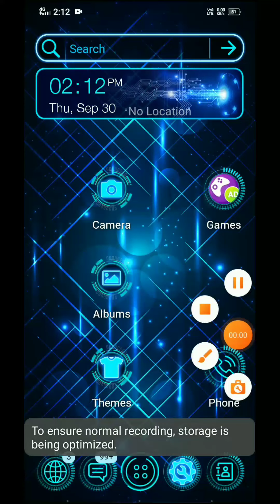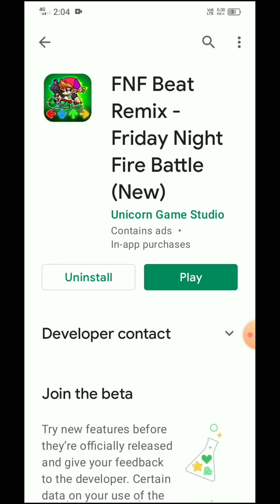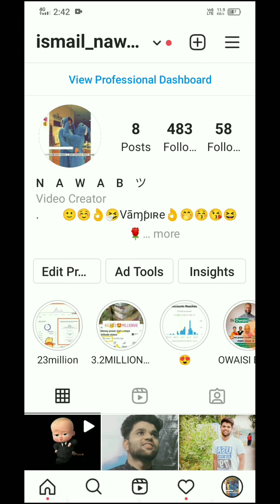FNF BEAT REMIX - FRIDAY NIGHT FIRE BATTLE (NEW) | BEST GAME 2021 | NEW OFFLINE GAMES |FREE GAME 2021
SUBSCRIB MY CHANNEL'S :
1,

      😘 __THANK__YOU__ツ 😘